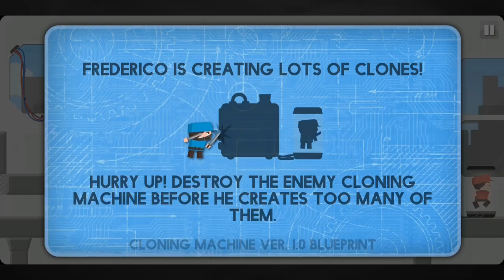Clone Armies Concept Clone Animation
this video shows how a new clone concept (agent) will look and work in a real game scenario

side note: this is an animation, it's not actually in the game